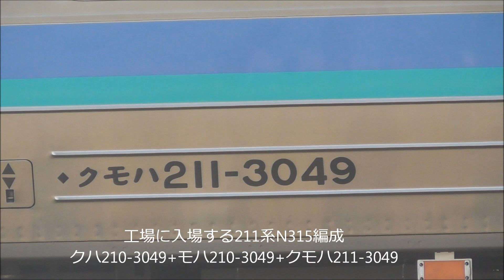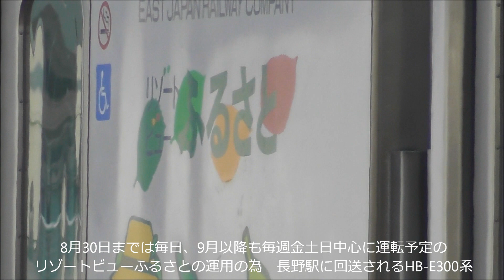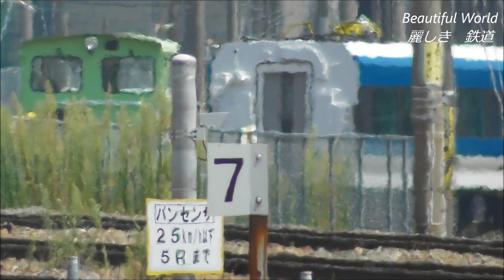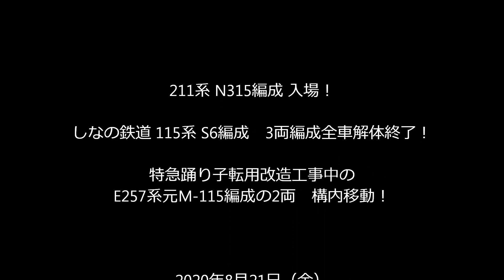211系N315編成入場！転用改造中のE257系M-115編成2両構内移動！2020.8.21 JR長野総合車両センター panasd 1883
長野総合車両センター所属の211系N315編成が入場しました。また特急踊り子号用に転用改造工事を受けているE257系元M-115編成9両の内の2両がスイッチャーにより構内移動していました。2020年8月21日（金）撮影。